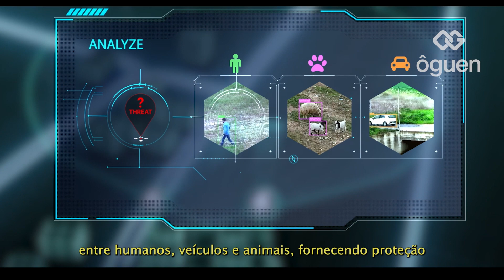Segurança Perimetral 3D: segurança 24 horas em qualquer condição de clima e luz com IA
Com o Sistema de Segurança Perimetral 3D da Ôguen toda a sua propriedade estará protegida.

As tecnologias israelenses utilizam IA para distinguir entre humanos, veículos e animais fornecendo proteção 24 horas por dia, 7 dias por semana, em qualquer condição de luz e clima.

Composta pela integração entre os Radares da Magos Systems, as Minas Eletrônicas da SensoGuard e os Drones Autônomos da Easy Aerial, o Sistema de Segurança Perimetral 3D cria camadas de proteção para uma segurança perimetral completa.

As soluções israelenses da Ôguen já estão aplicadas em Usinas Hidrelétricas, Parques Solares, Agronegócio, Portos, Condomínios, Indústrias, Parques Logísticos, entre outros.

Acesse nosso site e obtenha mais informações sobre as soluções disponíveis para o seu negócio